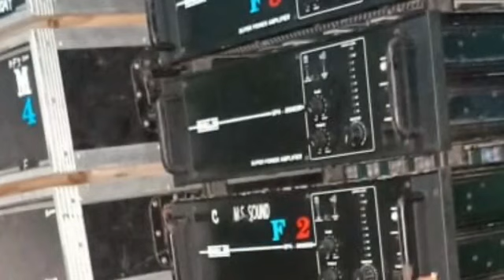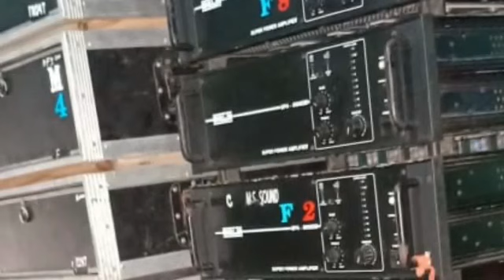Ms sound present happy viswakarma puja